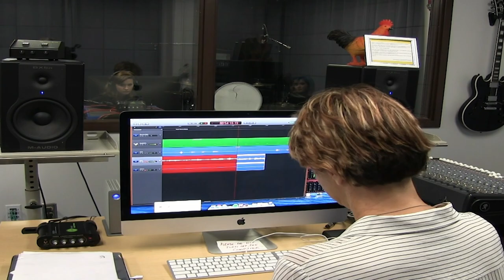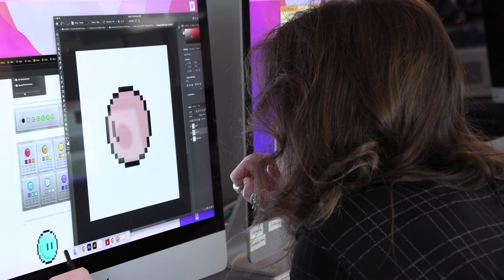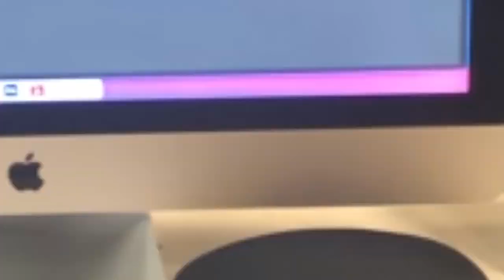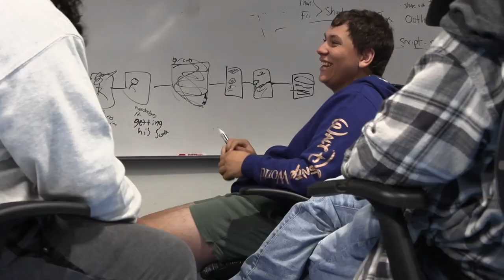2022 23 Renaissance Academy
Renaissance High is a public WCS school located in Academy Park in the heart of downtown Franklin that provides students from across Williamson County a unique, innovative choice for their high school education.  Our students develop purpose, perseverance, and passion for their lives through authentic relationships; project-based learning; and creative academies, Audio, Art and Film, aligned to their interests and talents. To apply and to learn more about our academies go to our web